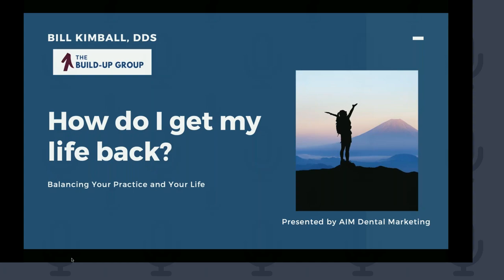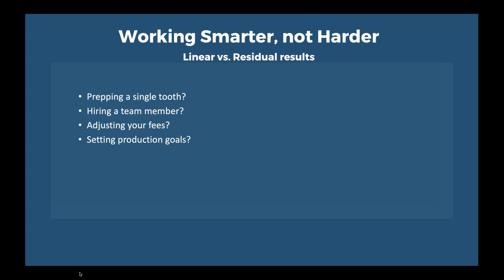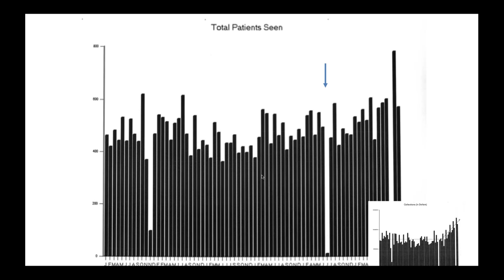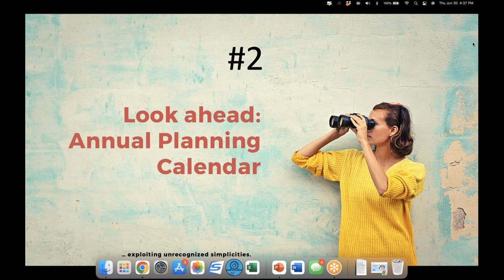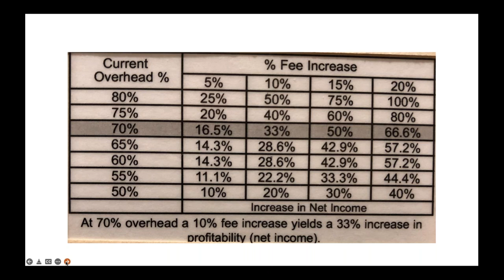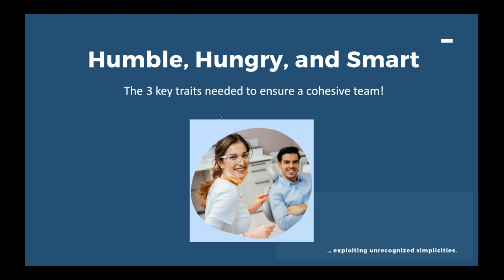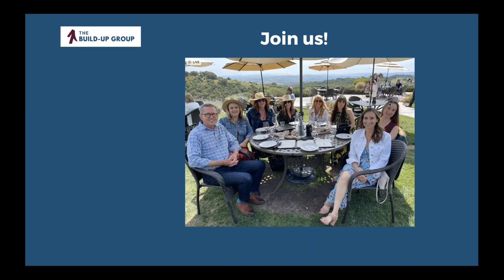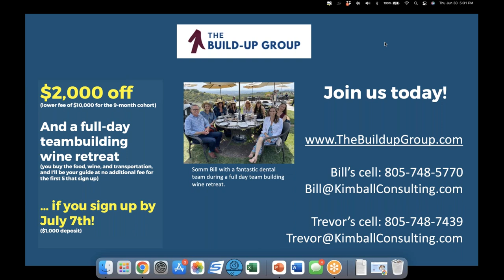Get Your Life Back Let your practice be the lever that restores balance in all you do!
Discover blind spots most dentists suffer from, learn details about 7 proven systems that save time and increase profits, discover how to slow down and produce more, gain confidence in becoming insurance free,  learn 3 key traits needed to ensure a cohesive team, create a plan to increase your enjoyment of dentistry, quality of care, and take-home income, discuss strategies to take more time off & reach your goals each month, and most important, see real examples of dentists like you achieving all of the above!